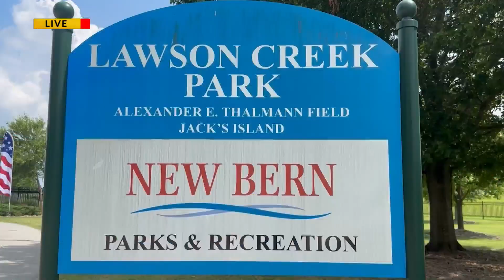New Bern set up for festive July 4th a Lawson Creek Park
People in New Bern were able to go to Lawson Creek Park to enjoy all the festivities of Independence Day, including fireworks later Tuesday night.